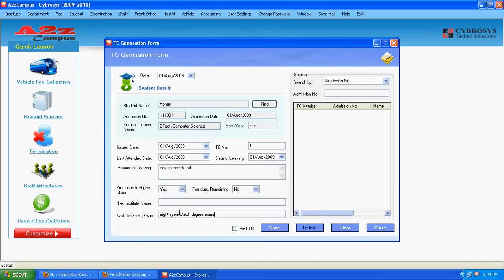A2z Campus-college management software -TC Issue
College Administration Software, College accounting Software, college campus erp suite, Student disciplinary management, Student attendance report generation, college accounting package, hostel administration system, transportation and vehicle management system